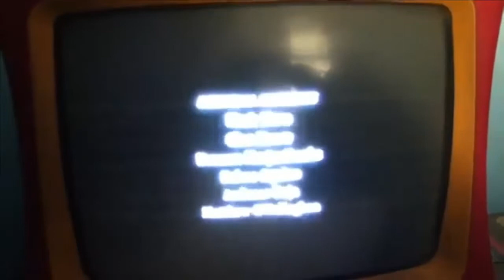Kisame's Childhood Horror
indeed this happened to me as a kid